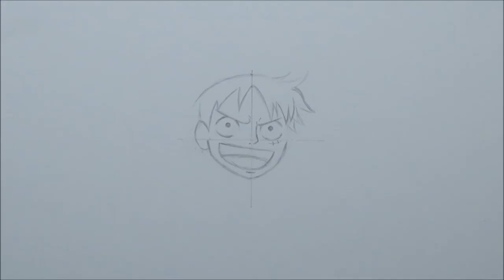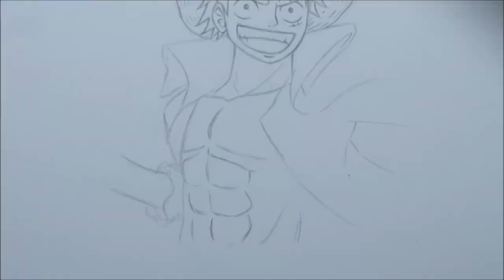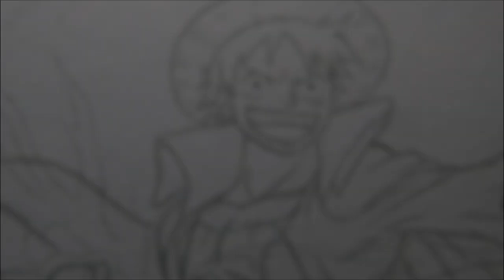Drawing Monkey D. Luffy | Wano Kuni - One Piece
Drawing Monkey D. Luffy from One Piece Wano Kuni Arc! 👏🏻
Hope you like it! Let me know what you think! ✌🏻
Real Time: 10 h
Material:
Faber-Castell HB Pencil 9000
Micron Fineliners
Copic Ciao Markers
Castle Art Pencils
Caran D' Ache Luminance
Uni Posca White
Luffy Colours:

Copic Marker                                            Castle Art Pencil / Luminance
E00   E11   E13   E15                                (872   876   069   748 Luminance)
C0   C1   C3   C5   C7  Black 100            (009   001 Luminance  066 Castle Art)
Y02   Y21   YR31   Y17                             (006 Castle Art)
E04   R56
R22   R24   R27   R29   R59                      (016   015 Castle Art)
BV00   BV02   V17   V09
E35   E47
Y28   E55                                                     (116 Castle Art)
B0000   B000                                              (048 Castle Art)